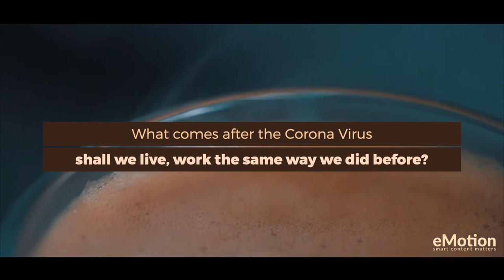ITSCAFEOCLOCK Francesco Rulli #12 - Shall we live, work the same way we did before the Covid-19?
"Now I know my family more than I did..."
Let’s have a coffee break chat with Francesco Rulli, CEO of Querlo & Forbes A.I. Solutions in New York to remake a better Tomorrow world.